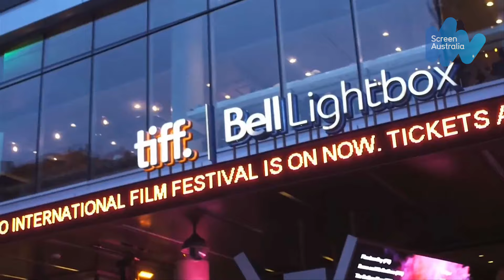Lion at TIFF 2016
Screen Australia-funded film Lion made its world premiere at TIFF and was voted first runner up in the festival's People’s Choice Award.